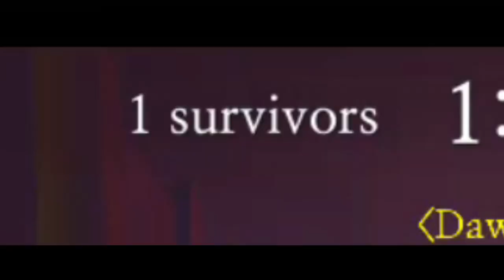Let's play with Jerome & Mari! | Granny's House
LET'S PLAY! Add us ♥ :
Hazukii (Ella)
Chubaki (Ian)
Zabrock (Zab)
|Lemon| (🍋)